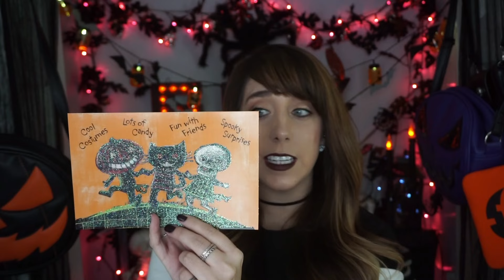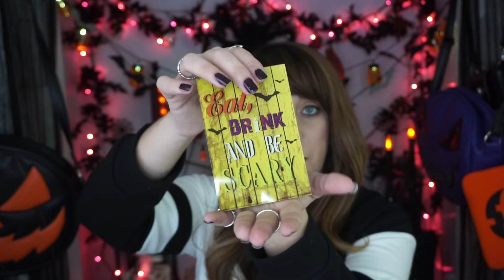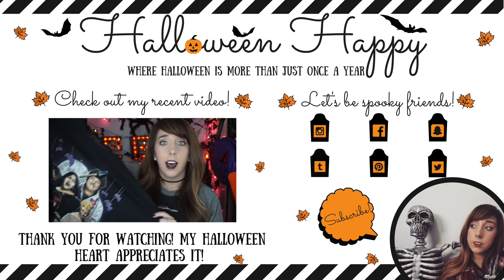HALLOWEEN HAPPY// A BOX FROM MY SECRET REAPER!!!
Hi guys! In today's Halloween Happy video, we unbox special package from my secret reaper I signed up for on Halloween Forum!

-MAIL
Halloween Happy